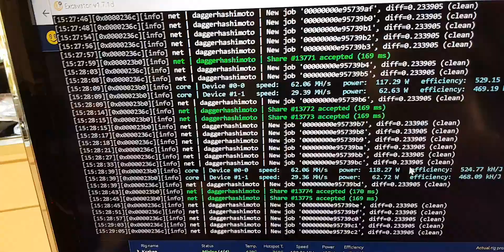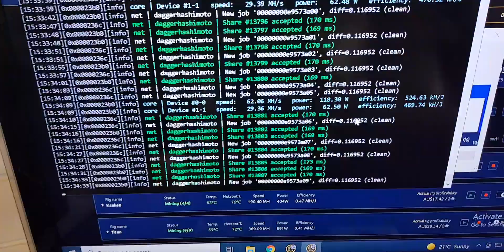11 GPU Mining Rig Build 0.5Ghs @ 1000w! Part 4 - quick update & plans to build a 2 tier frame!💪🤓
Part 4 of the series where are building a rig with an AMD CPU (Ryzen 5 2600) for the first time! Watch the series as we achieve a tad under 0.5Ghs with 11 GPUS.

In this instalment just a quick progress update and plans to build a 2 tier frame to house the 11 GPUS🤓😎⛏⛏

Rig build parts list:🛠

CPU Cooler:
stock AMD cooler that came with CPU